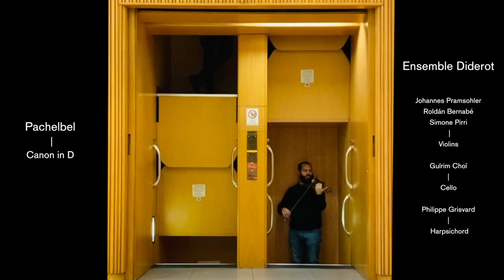Pachelbel: Canon in D | Ensemble Diderot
Canon in D (without Gigue!)

Performed by Ensemble Diderot on original instruments
Johannes Pramsohler, violin
Roldán Bernabé, violin
Simone Pirri, violin
Gulrim Choï, cello
Philippe Grisvard, harpsichord

Sound recorded by Stephan Schmidt (WDR) - licensed to Audax Records by WDR Mediagroup ®